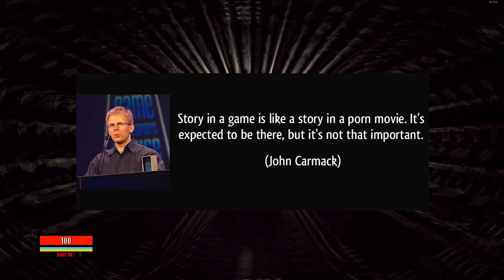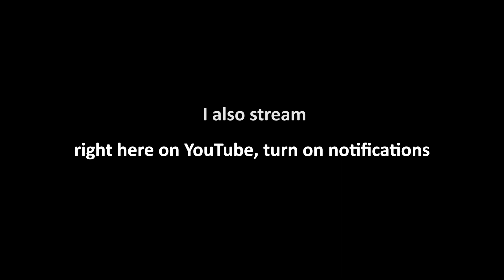A Movement Gamer's Wet Dream | Reaver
Back with another Best FPS video and today, we're talking about REAVER! I received a key from one of the Devs and I chose to make a quick video talking about it. There will be a lot more I will go over once the game reaches a 1.0 version but if you're looking to check out REAVER, I hope to be your guide!

Timestamps:
0:00 Foreword
0:19 Intro
0:36 I'M REAVING
2:42 Outro